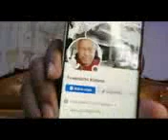ኢትዮጵያውያን ደረፍቲ እቶም ዝበዝሁ ሰለምንታ እዮም ብዛአባ ኤርትራ ዝደርፉ?